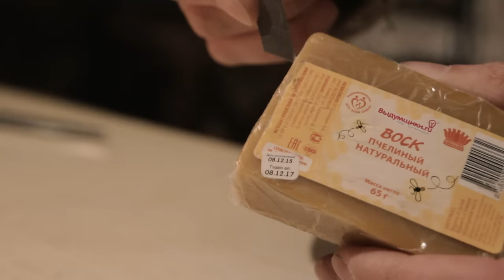Плаги из веток своими руками | Тоннели | DIY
В этом видео вы узнаете, как сделать плаги из веток своими руками особо не напрягаясь. Можно увидеть весь процесс diy изготовления плаг от отпиливания ветки до вощения.